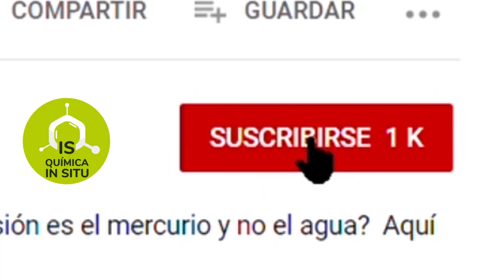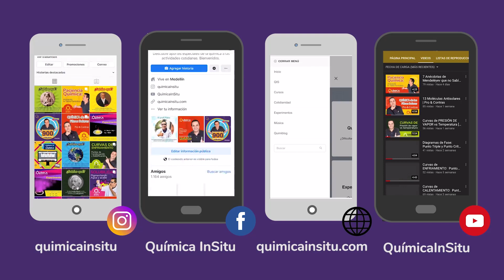DESINFECTANTES...Cuál ELEGIR [Coplas QUÍMICAS]